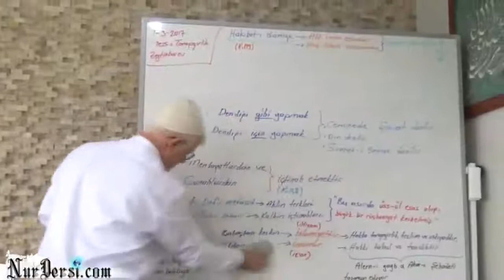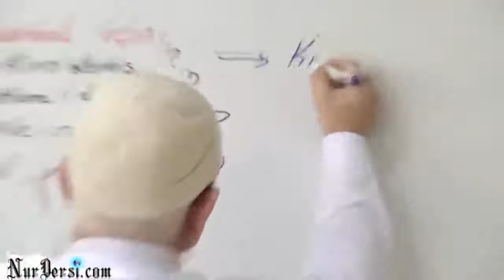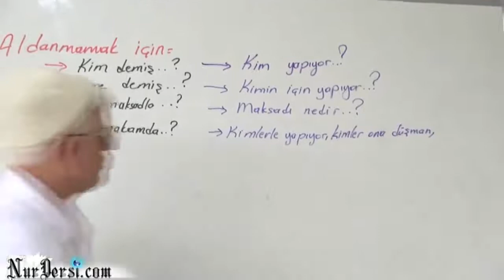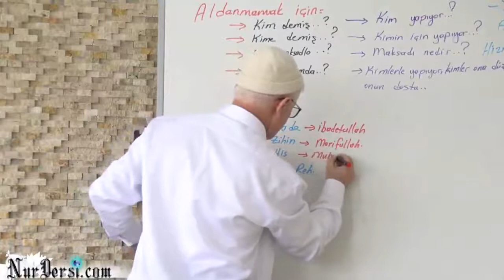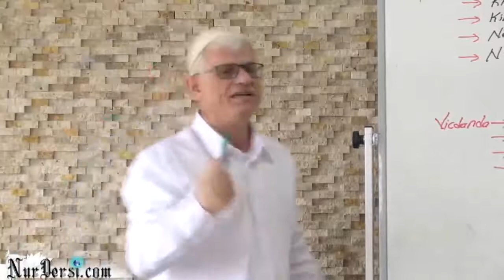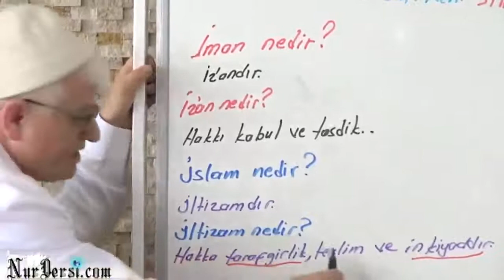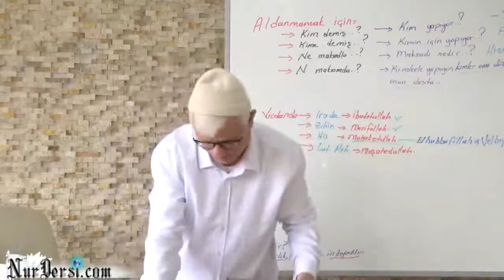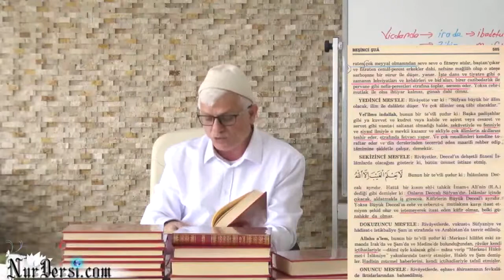Aldanma ey Müslüman... Dostunu düşmanını iyi tanı